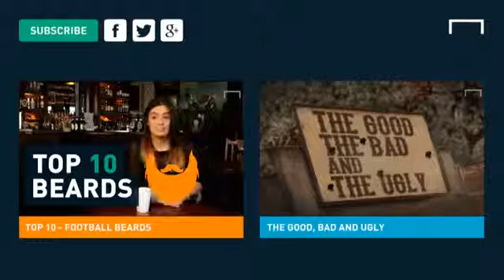Suarez needs help - HESKEY1807